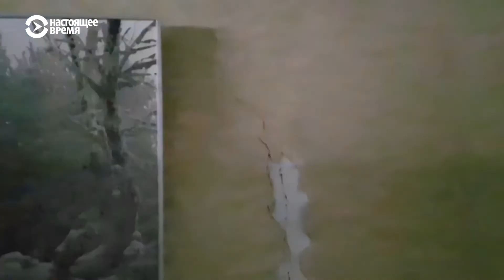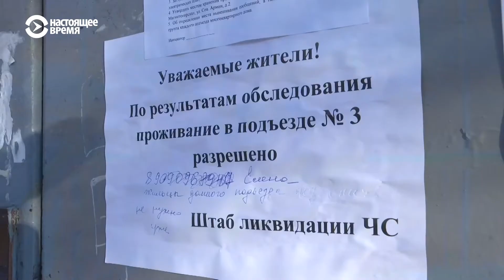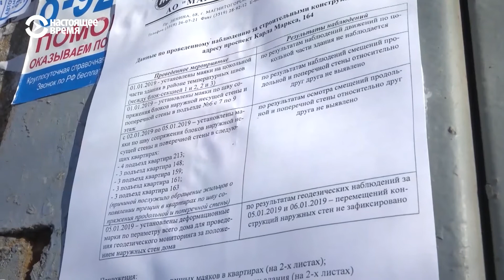«Трещины появляются, а говорят ничего страшного»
Что происходит с домом в Магнитогорске, пострадавшем от взрыва